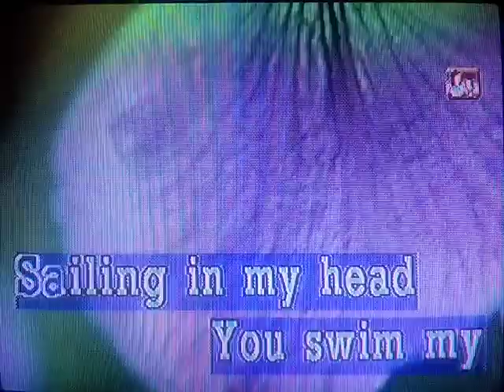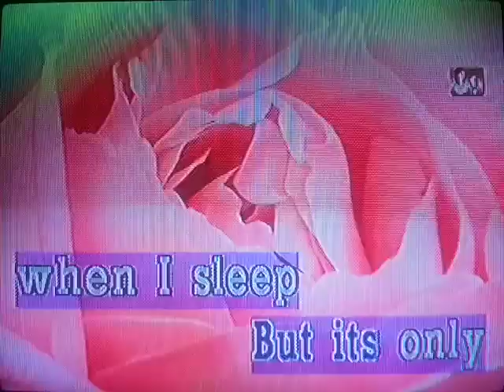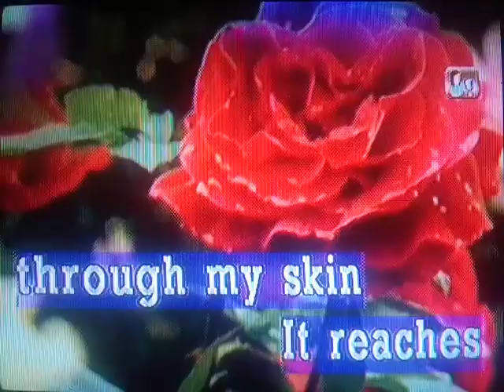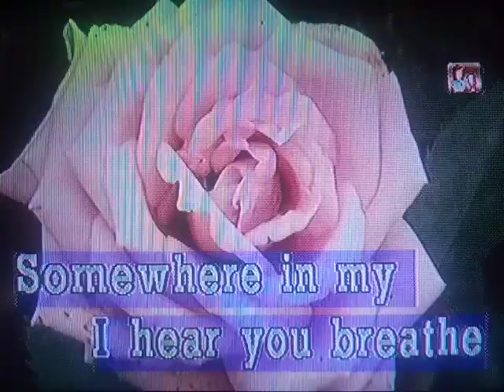The Corrs - Only When I Sleep (KARAOKE)🎤Bgv Flowers (Score 100)